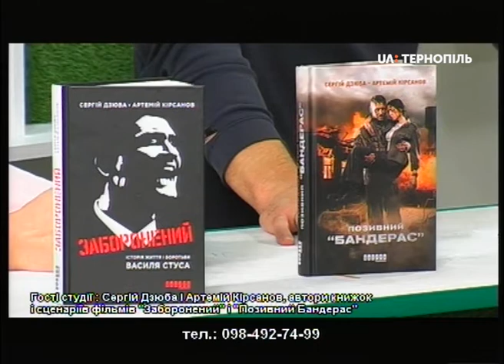Гості в студії: Сергій Дзюба і Артемій Кірсанов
Сьогодні у студії Сергій Дзюба і Артемій Кірсанов, автори сценарію та книги «Заборонений» про ліричного, відчайдушного, сміливого поета, незламного борця за незалежність України – Василя Стуса.